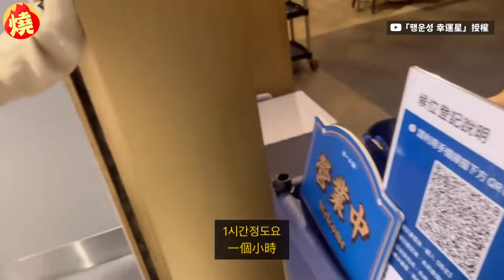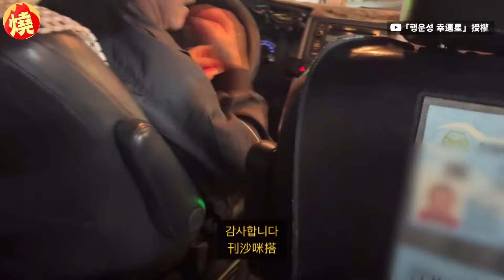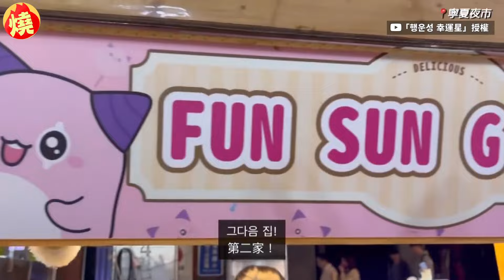超友善！韓妞來台嘗試殺價 台灣男老闆見外國人大方給「撒必蘇」－全民話燒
台灣人熱情友善，是許多外國遊客來台之後留下的印象，但每每親身經歷時，都會讓人感到特別不可思議。日前來自南韓的YouTuber幸運星，分享她與2位南韓女性友人，來台旅遊的影片，其中1個片段是她們3人在新北板橋耶誕城活動時，因想要購買街邊販售的閃亮動物頭飾，向老闆講價時，老闆聽到她們並非是台灣人的口音，詢問她們國籍，並向同行的夥伴交流眼神後，直接給了她們「撒必蘇」的優惠價格，讓3位韓妞開心不已。原創作連結：